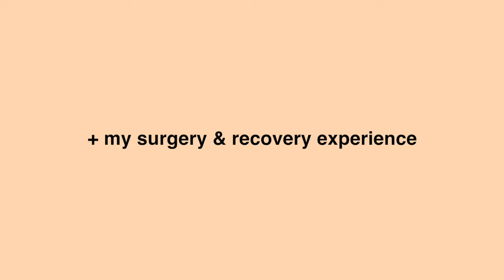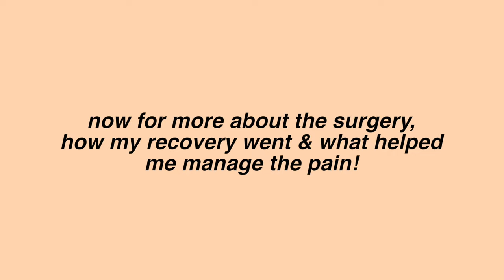MY TONSILLECTOMY EXPERIENCE VLOG | Surgery & Recovery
Not the most fun past two weeks of recovery but YAY for no more strep and tonsilitis for me!! Come with me to my tonsillectomy surgery & hear about my recovery day by day. I also share my tips to make the recovery less painful so helpfully those help y'all out!!! It honestly wasn't as bad as I was expecting & I already feel SO much better.

products mentioned to make your recovery better:
cool mist humidifier
tylenol dissolve packs
aloe water
ice/heat pad

LOVE YOU ALL. wishing you a speedy recovery if you are getting them out!!